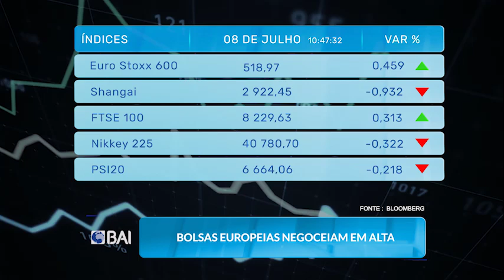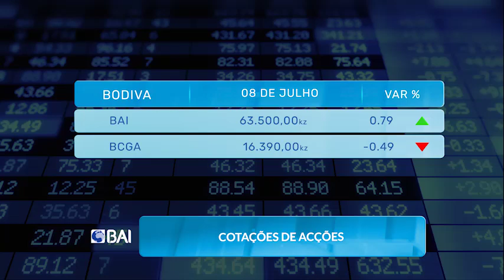Mercados ao Minuto BAI. 08.07.2024